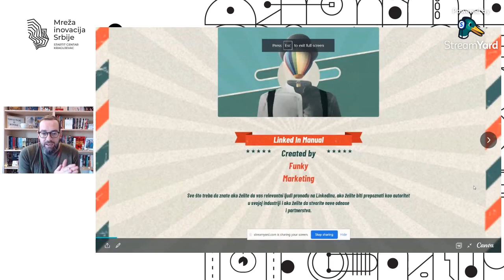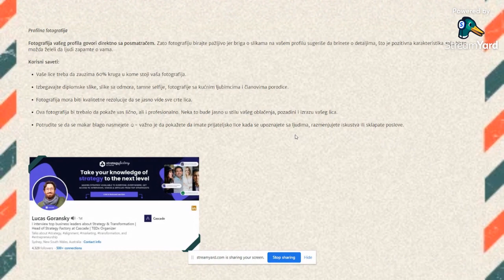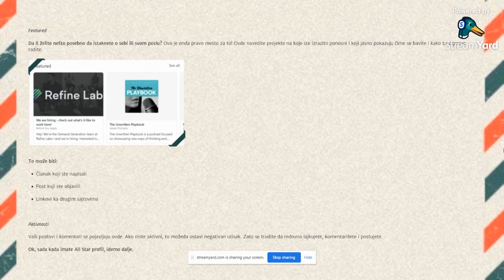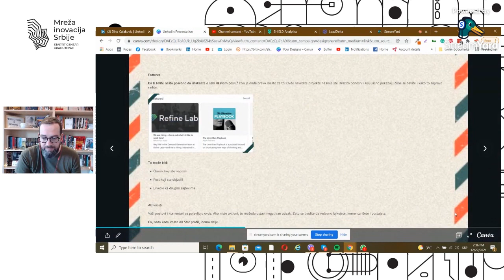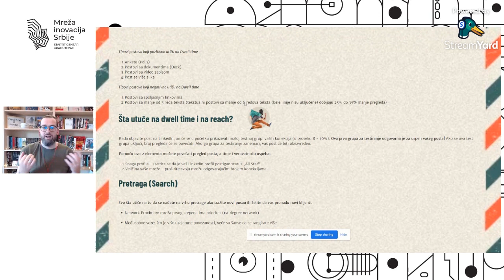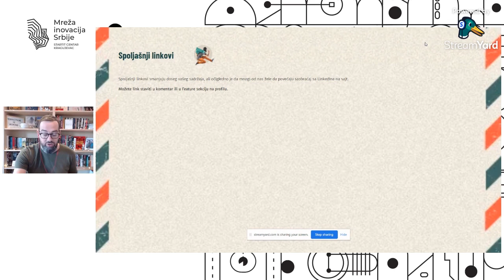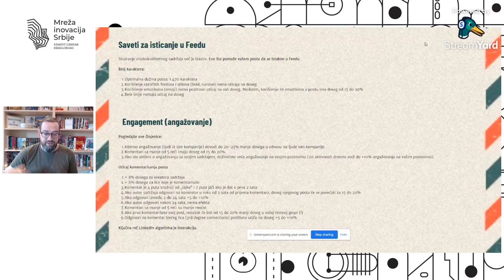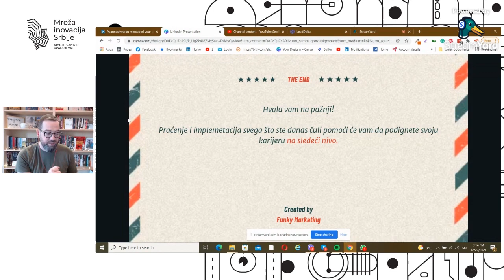Nemanja Živković - Osnove marketinga na LinkedInu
Kako da iskoristite sve benfite marketinga koje nudi LinkedIn? Kako da optimizujete svoj profil u skladu sa ciljevima vaše marketing strategije? Saznajte u predavanju Nemanje Živkovića.